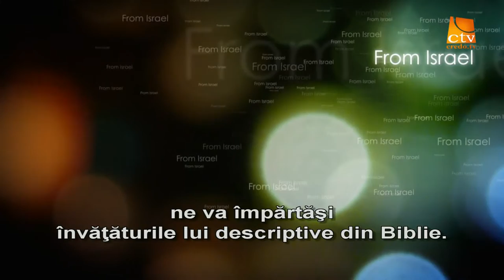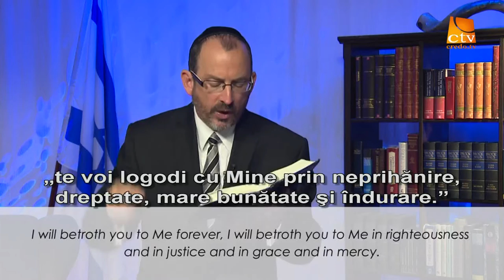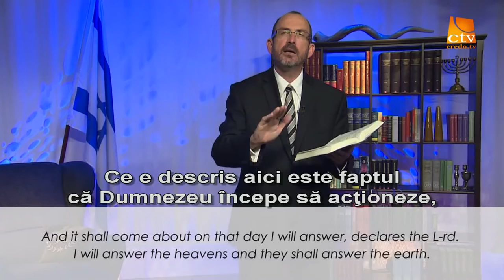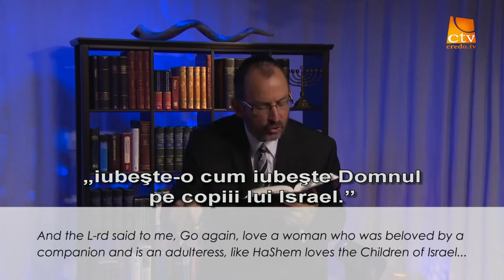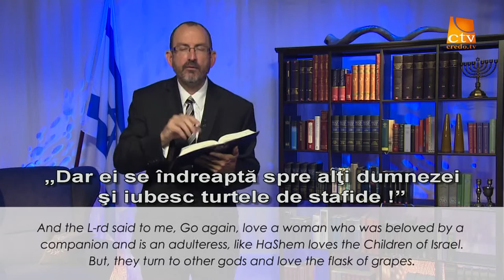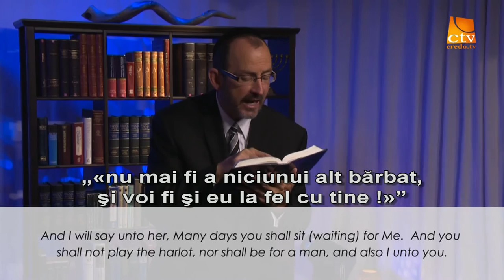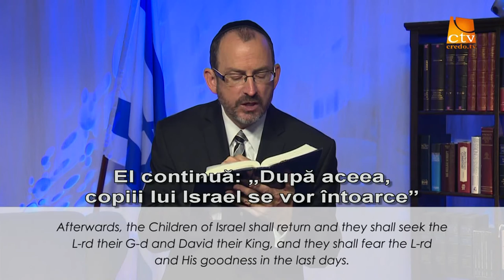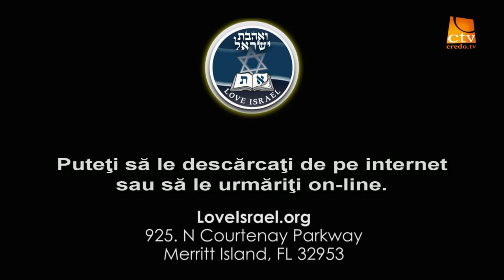12.Love Israel - Dr. Baruch